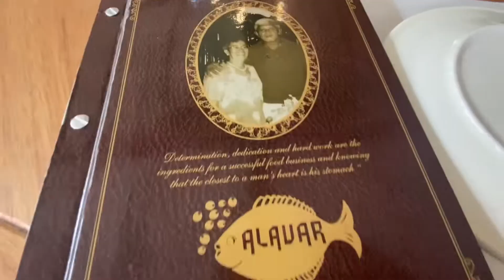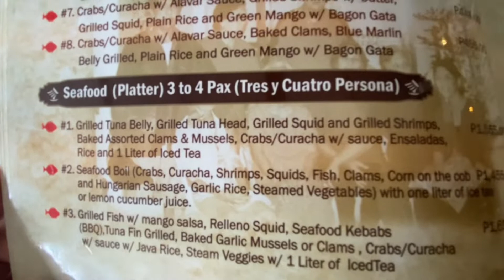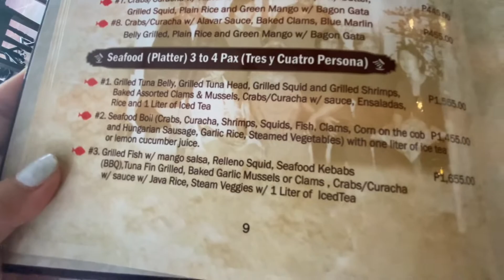ALAVAR SEAFOOD RESTAURANT|ZAMBOANGA CITY|RUBY WONDERS💛